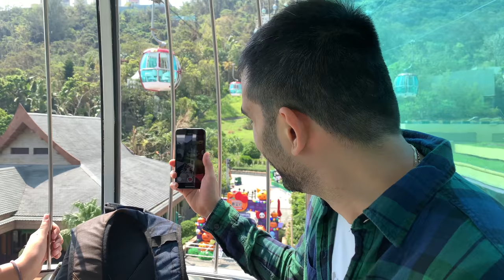Richard Bass - See Beyond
I'm quite jet lagged so I decided burn the midnight oil editing a short video of my recent trip. It was a really special trip for me because it brought together friends from different parts of my life... ones with different backgrounds, different races, and even from different countries! I guess music really does unite us all.

Thanks to Snoopy for nudging me to upload here again.

shot entirely on iPhone XS